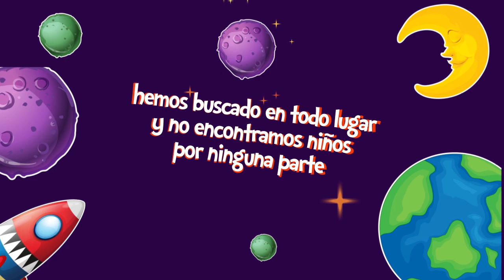Curso de vacaciones -Zuper Semana 2017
Zuper semana, es el curso de vacaciones de La Fráter de 5- 15 años
Del 13 al 17 de noviembre de 8:00 a 13:00 hrs. en La Frater Roosevelt Q175 por persona.

Centros de Información y entre semana en Frater Librería.